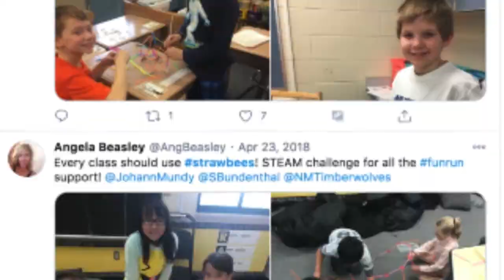Introduction to Strawbees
This video is for our ambassadors, educators, and partners to give you a quick overview of what Strawbees is about, how we differentiate ourselves, our engagement and impact as well as our growth plans.

Quick bio:
We’re a Swedish edtech company here to inspire the next generation of creative problem solvers.
We empower educators worldwide to lead kids from ABC to CCC - Complex problem-solving - Critical thinking and Creativity.
Offering a 360 degree STEAM learning experience that consists of building kits, coding and robotics and Strawbees Classroom, digitla platform for teachers, by teachers!